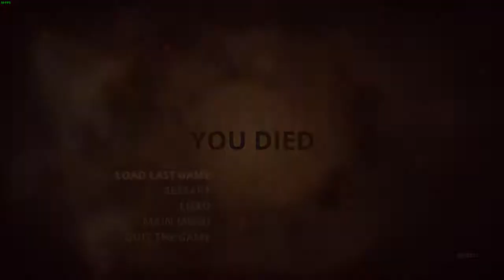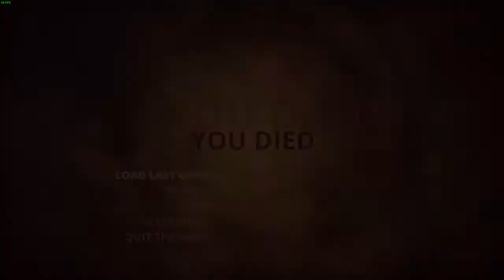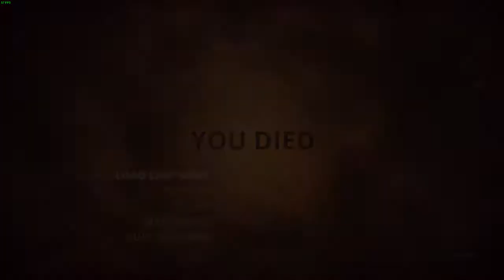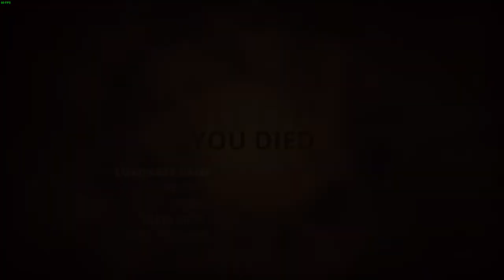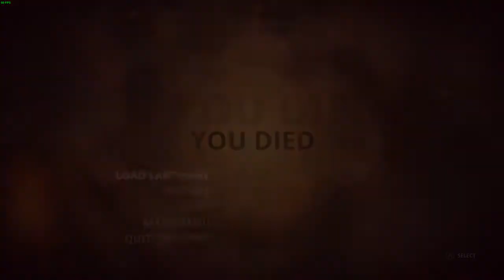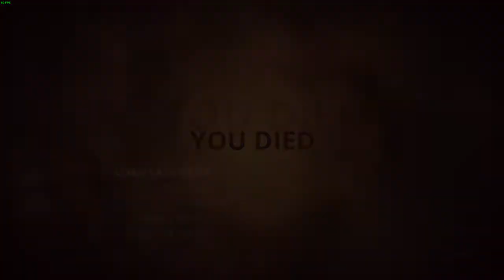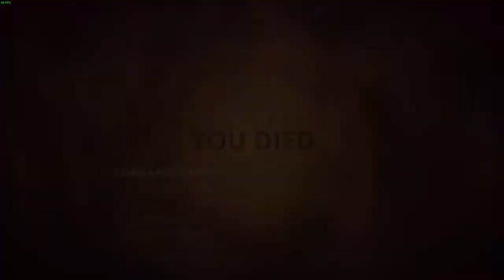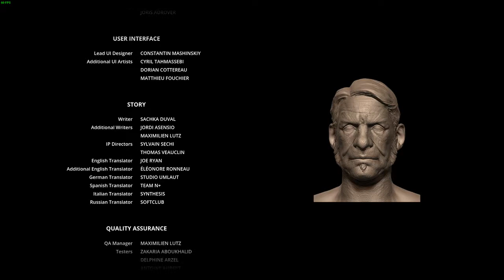Styx Master of Shadows Ep 23 The Heart